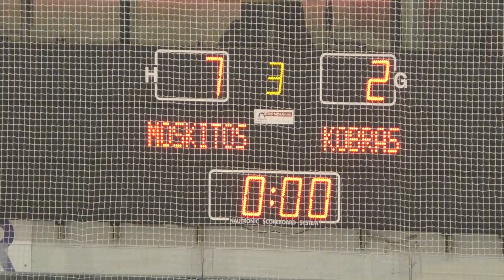Testspiel ESC Wohnbau Moskitos Essen - Dinslaken Kobras I 04.10.2020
Eissporthalle am Westbahnhof, Essen
450 Zuschauer